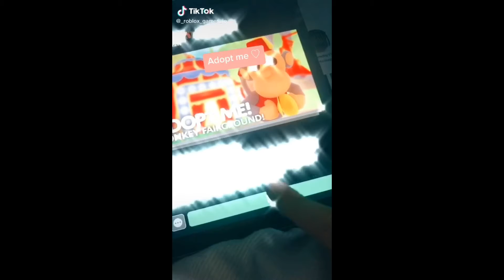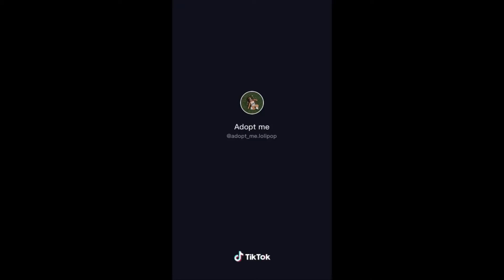Roblox adopt me tiktok